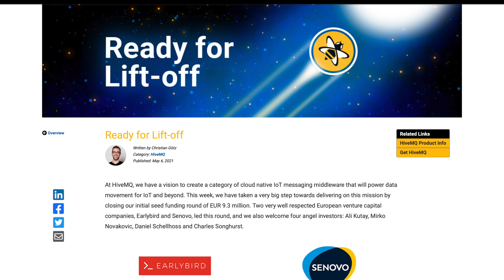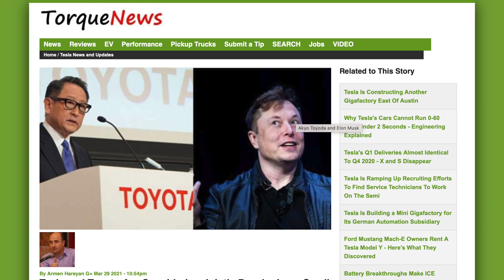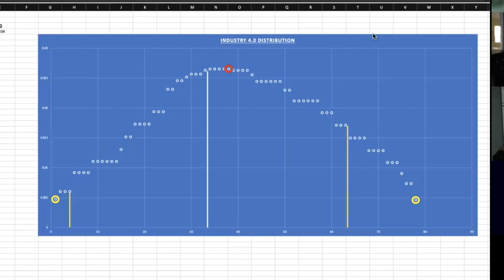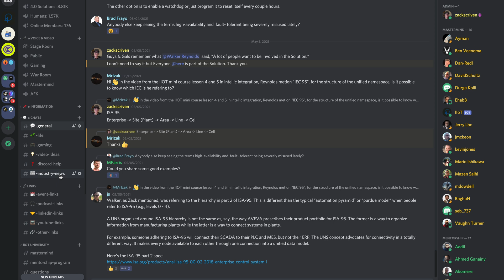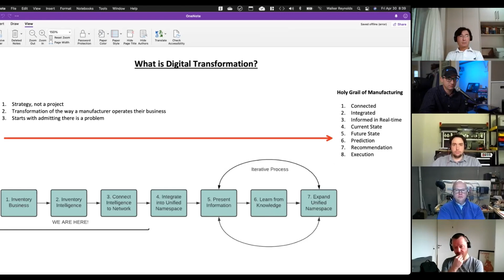4 Things Happening In Industry 4.0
In this episode Zack Scriven shares 4 interesting things happening In the Industry 4.0 Community this week!

1.0 - HiveMQ Secures seed round! 🌱

3.0 - Tesla and Toyota Are Considering Jointly Developing a Small Electric SUV Platform

4.0 - Industry 4.0 Product Updates

4.2 - Opto 22 EPIC and RIO New Ignition 8 Models